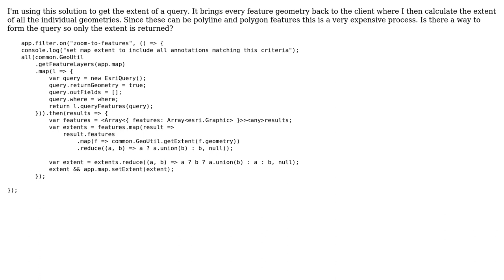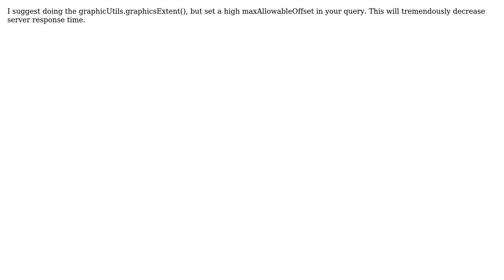GIS: Is there a way to get the extent of a query and not each individual feature? (3 Solutions!!)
GIS: Is there a way to get the extent of a query and not each individual feature?

With thanks & praise to God, and with thanks to the many people who have made this project possible! | Content (except music & images) licensed under CC BY-SA | Music | Images & others | With thanks to user john gravois user Glitch user ca0v user Aamir Suleman and the Stack Exchange Network Trademarks are property of their respective owners. You are responsible for your own actions.